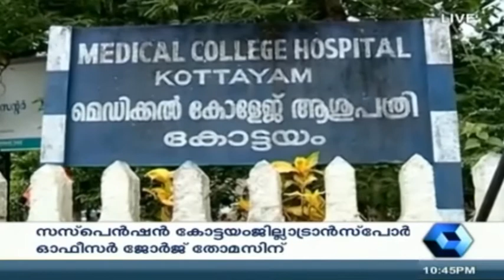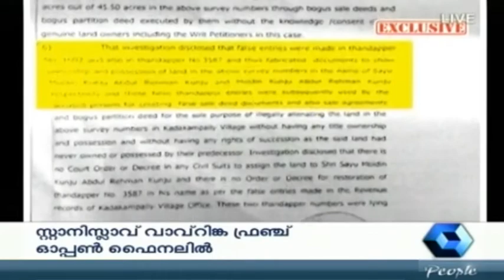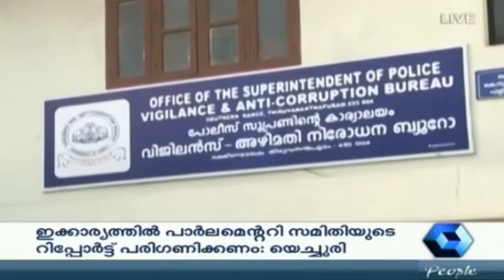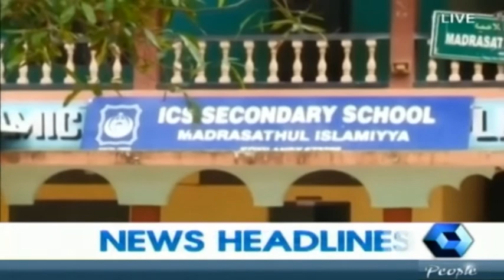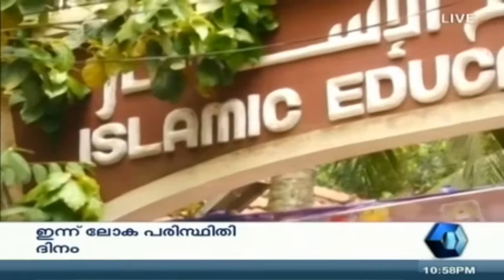Crime Branch | 5th June 2015 | Part 2 of 2